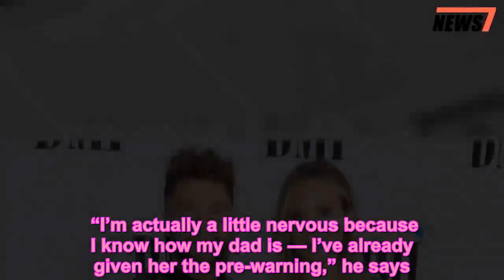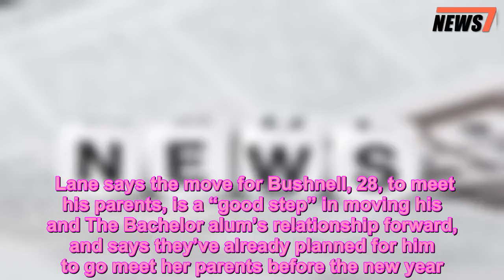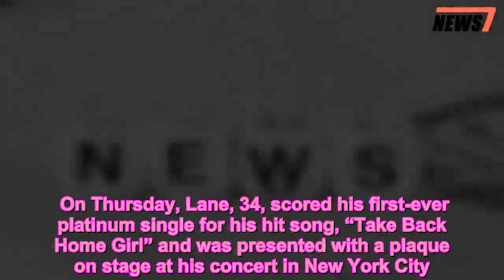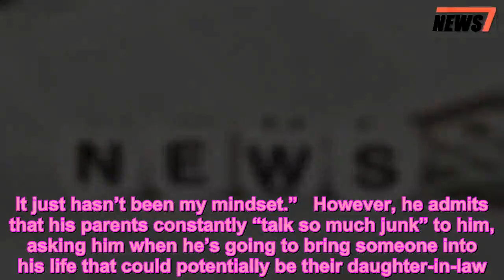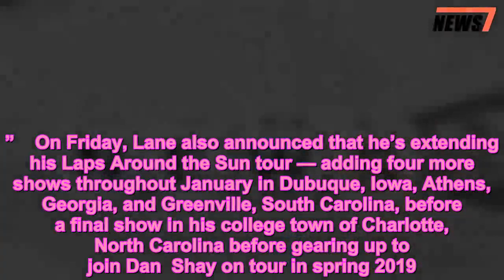Chris Lane Will Introduce Lauren Bushnell to Family as Hit Song Takes on a 'Whole New Meaning' - 247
Chris Lane,Couples,Exclusive,Exclusive Interview,Lauren Bushnell,Music News,News,The Bachelor
   Chris Lane is taking his girl back home!    The “Fix” singer tells PEOPLE that he and his new girlfriend Lauren Bushnell are heading back home to his hometown of Kernersville, North Carolina, on Monday, where Bushnell will meet Lane’s family for the first time.   Get push notifications with news, features and more.   Follow  Following  You'll get the latest updates on this topic in your browser notifications.   “I’m actually a little nervous because I know how my dad is — I’ve already given her the pre-warning,” he says. “He’s just a funny guy. He’ll probably ask her some tough questions.”    “I feel like I should video it,” he adds. “I want to just leave her sitting in the living room for an hour by herself and have a camera in the wall and video it because there’s no telling what’s going to come out of his mouth. But [my family is] super excited.”    PEOPLE confirmed the pair were dating in November after they appeared together at the 66th annual BMI Music Awards in Nashville. “It’s brand new and they are enjoying spending time together,” a rep for Lane told PEOPLE at the time.   Lane says the move for Bushnell, 28, to meet his parents, is a “good step” in moving his and The Bachelor alum’s relationship forward, and says they’ve already planned for him to go meet her parents before the new year.    On Thursday, Lane, 34, scored his first-ever platinum single for his hit song, “Take Back Home Girl” and was presented with a plaque on stage at his concert in New York City.    “I’m literally at a loss for words,” Lane said to the crowd before thanking those who supported the song. “It takes a whole team of everybody, and Country radio I love you guys. Thank you so much for believing in me. To the fans, thank you so much for this. I love you guys. This is special. I can’t wait to hang this up in my house.”   Although he’s loved the song since the beginning and feels “lucky” to have landed Tori Kelly as a duet partner on the track, Lane says the song has taken on a new meaning now that he’s met Bushnell and she’s heading back to North Carolina with him.    “When I released that song I did not realize I would end up meeting somebody that I cared so much about,” he says. “I’ve been so career-focused and career-driven that I haven’t put a whole lot of time into trying to find a relationship. It just hasn’t been my mindset.”   However, he admits that his parents constantly “talk so much junk” to him, asking him when he’s going to bring someone into his life that could potentially be their daughter-in-law.    “I’m just like, when it happens it happens,” Lane says. “[Lauren] and I have been hanging out not even that long, but realized we both like each other. We’ve been friends for literally several years and just kept in touch here and there, but she went with me to the Bahamas on a random trip. We had no idea we were going to end up liking each other and it spawned into what it is now. ‘Take Back Home Girl’ took on a whole new meaning